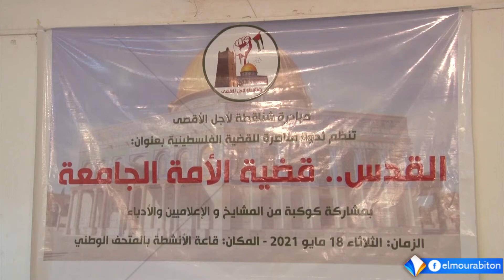شباب موريتانيون يطلقون مبادرة دعما للاقصى تحت شعار القدس قضية الامة الاولى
تقرير : عبد الله الحاد سيدي
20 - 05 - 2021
قناة المرابطون - الصفحة الرسمية - 2021